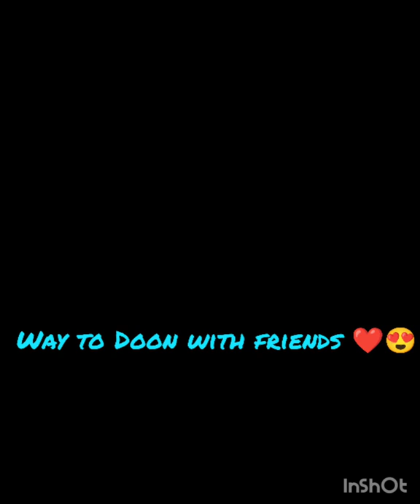First vlog😃😜🙏 Short trip to dun❤️friends!!fun!!reels❤️